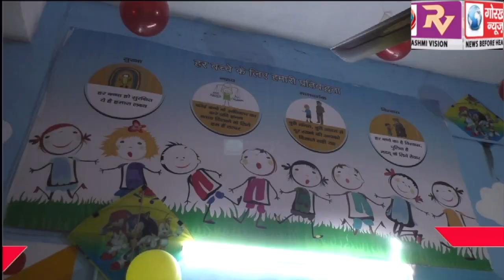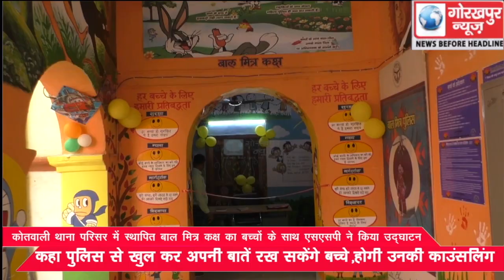कोतवाली थाना परिसर में स्थापित बाल मित्र कक्ष का बच्चों के साथ एसएसपी ने किया उद्घाटन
कोतवाली थाना परिसर में स्थापित बाल मित्र कक्ष का बच्चों के साथ एसएसपी ने किया उद्घाटन,कहा पुलिस से खुल कर अपनी बातें रख सकेंगे बच्चे , होगी उनकी काउंसलिंग